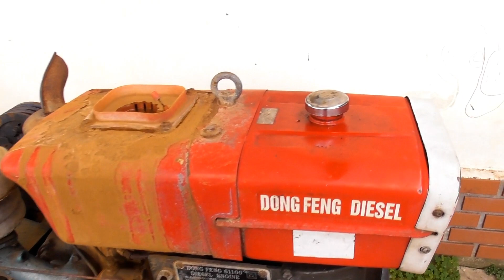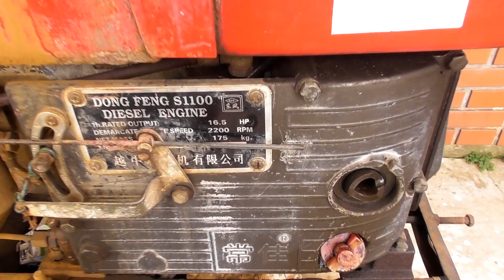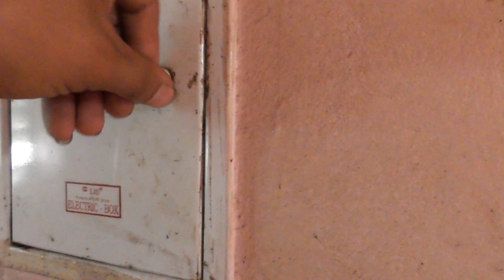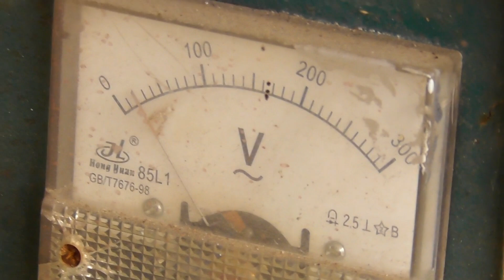CHẾ TẠO ĐỘNG CƠ PHÁT ĐIỆN BỀN BỈ BÀ CON KHÔNG NÊN BỎ LÃNG PHÍ QUÁ